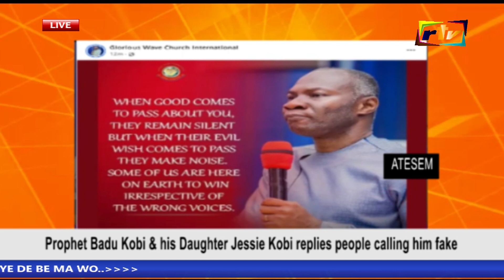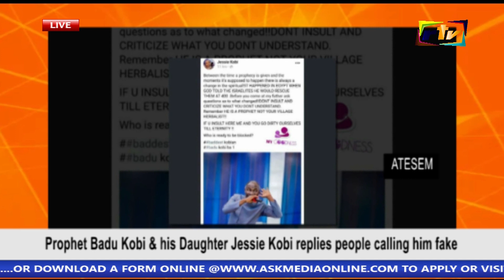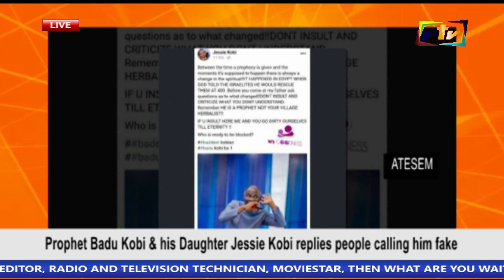PROPHET BADU KOBI & HIS DAUGHTER JESSIE KOBI REPLY PEOPLE CALLING HIM FAKE